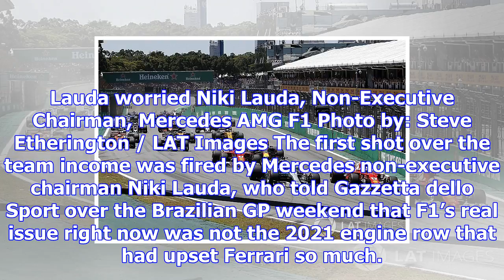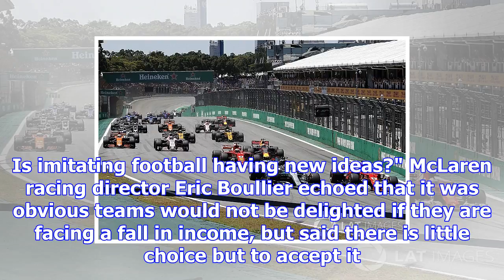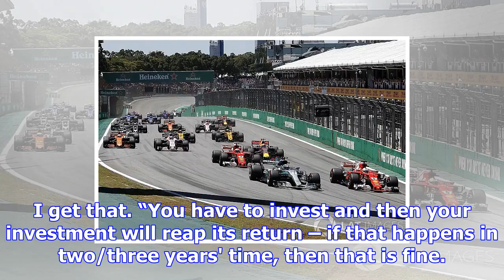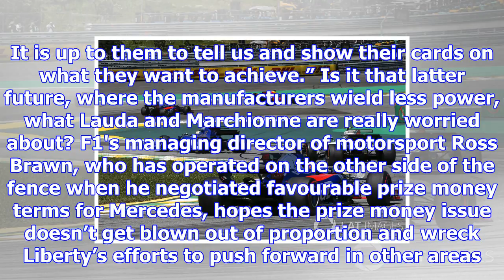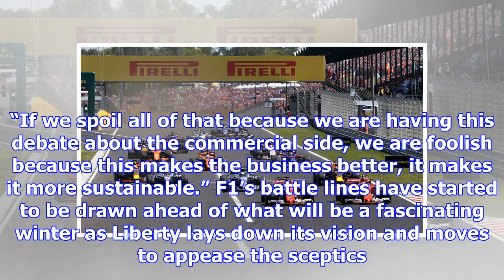Analysis: why f1's $43 million prize money drop has caused alarm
No issue is guaranteed to get Formula 1 team bosses more revved up than the prize money they get to ...